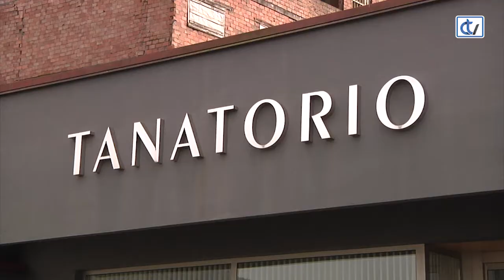8M 2021: Mujeres en primera línea: Katy Romeu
Katy Romeu trabaja en un tanatorio donde las mujeres ocupan la mayoría de los puestos de trabajo. Hablamos con ella con motivo del 8 de marzo en época de pandemia.